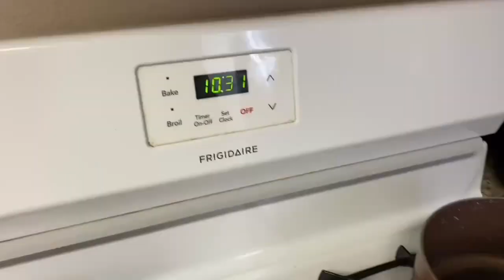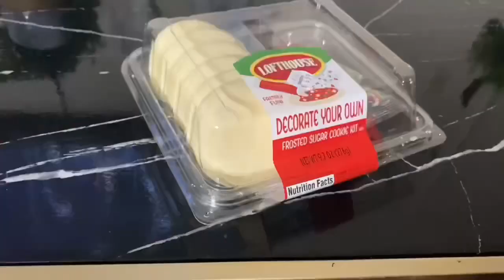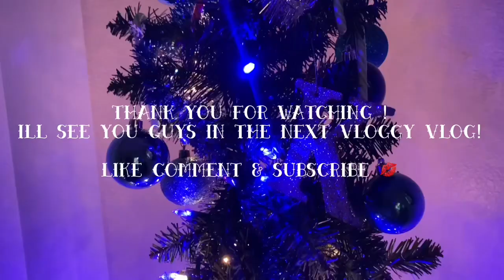Spend the day w me ✨| Vlogmas Day 13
Hey Guys! Sooner or later I’m going to need a name for you🥰

Content dropping everyday this month! So make sure your notifications bell is turned on💞